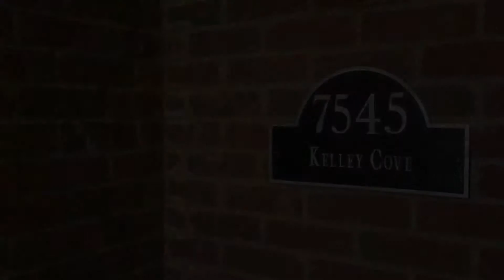7545 Kelly Cove, Olive Branch, MS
3 BR, 2.5 Bath Brick Home on 2.16 acres with lots of charm! Huge Entry with large storage closet and half bath. Formal Living Room and Formal Dining Room with built-ins (can be used as a study). Family Room with fireplace. Wood floors throughout downstairs! Kitchen features cherry cabinets, leathered granite, stainless appliances (gas cook top and double oven), fireplace and pantry. Master Suite is downstairs with private entrance to screen porch. Salon bath features claw foot tub, dual vanities and his/hers closets. The Laundry and Mud Room has separate entrance from outside. Upstairs are two Large bedrooms with Jack and Jill bath, and a craft room which can be used as small office, playroom or climate controlled storage! There is also a floored attic with permanent stairs for even more storage. The home has been updated with new light fixtures! Outside is a barn, covered screened porch, hot tub and wildlife on the wooded lot that makes it feel like you are in the country!